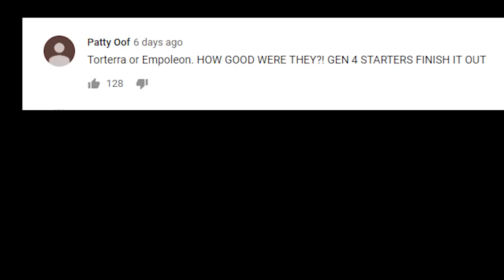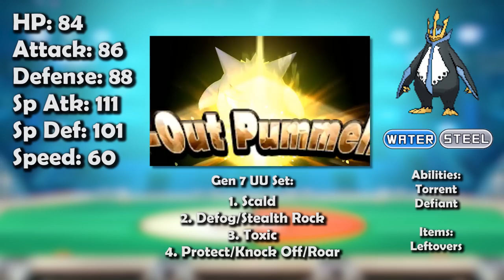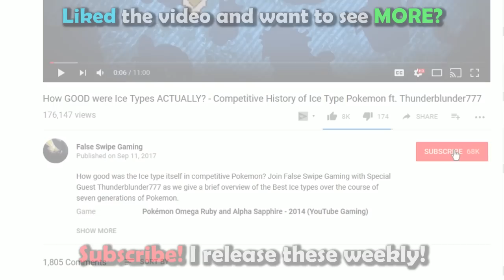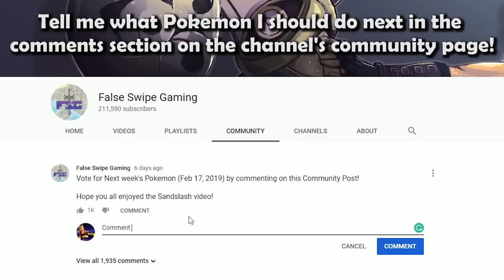How GOOD was Empoleon ACTUALLY? - History of Empoleon in Competitive Pokemon (Gens 4-7)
ATTENTION!
I missed a VERY important VGC placement for Empoleon, thank you to Toniblast for pointing it out.

Empoleon was on Kazuyuki Tsuji's team where it won Worlds 2009!

- Kellen

Empoleon is this week’s Pokemon for our competitive history series! Join False Swipe Gaming in this brief overview of Empoleon in competitive Pokemon!

0:00 - Intro
0:55 - DPP/Gen 4
5:40 - Gen 4 VGC
6:35 - BW/Gen 5
8:15 - Gen 5 VGC
9:02 - XY/Gen 6
10:37 - Gen 6 VGC
11:15 - SM/Gen 7
12:27 - Outro

Game Capture Artist:
Jago